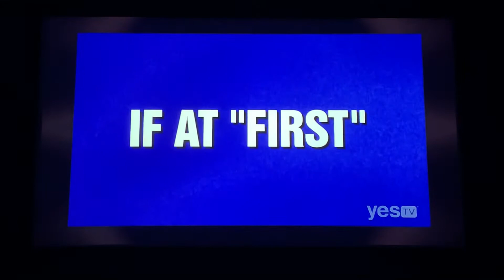Jeopardy, intro - Matt Amodio DAY 34 (10/4/21)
I guess chasingken is back, now for Matt Amodio lol